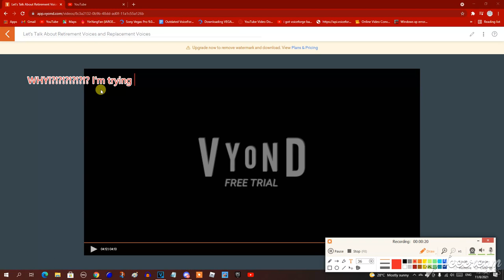HOW?!?! WHY?!?! I tried to right-click on this Vyond video, but it doesn't work or appear anymore!!!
Please, help me!!! Now I can't download any Vyond Videos because I'm right-clicking on Vyond Video repeatedly, and it doesn't work and appear anymore!!! I don't want to record this Vyond Video!!! I try to restart or shut down my computer or refresh the browser, but it never works!!! Help me, guys!!! If you guys don't help me, I will take a hiatus on Vyond, become depressed and upset, and get a lot of regrets until they fixed on Vyond and I can download Vyond Videos while I'm right-clicking on it!!! This is completely impossible and totally unacceptable!!!